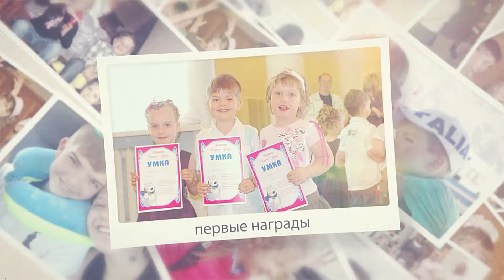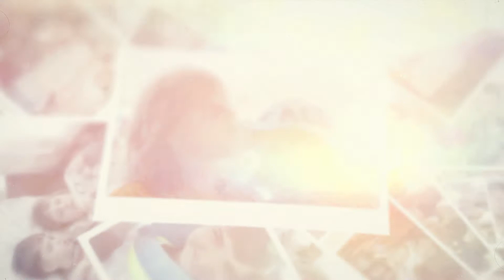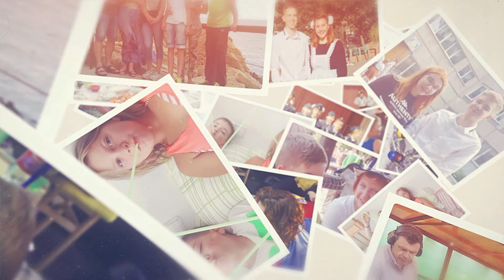Алена и Антон ДЕТСТВО